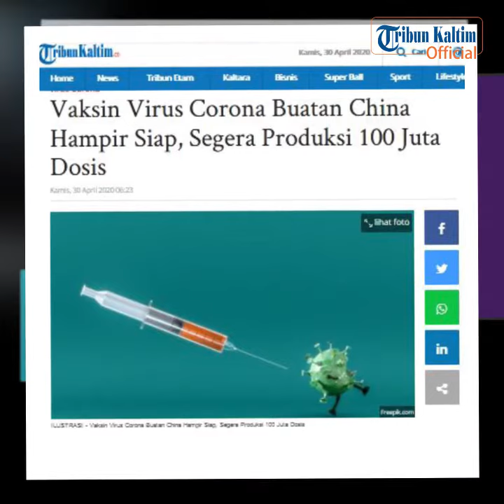Vaksin Virus Corona Buatan China Hampir Siap, Segera Produksi 100 Juta Dosis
Tiga vaksin potensial lain yang dikembangkan oleh para peneliti Tiongkok telah memasuki uji klinis fase dua, menurut laporan sebagaimana ditulis dailymail.co.uk.